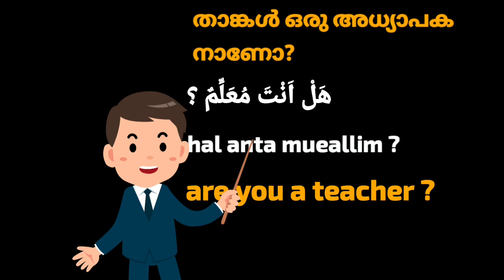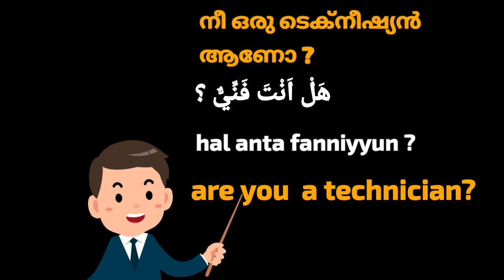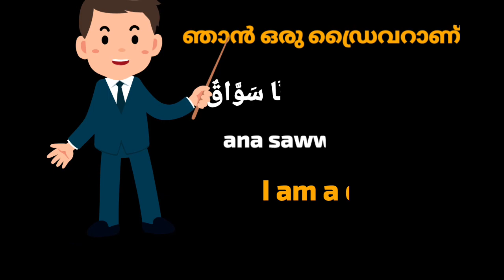Learn Arabic || Arabic Teacher in English and Malayalam | تعليم اللغة | അറബി പഠനം | Abdul Kareem C A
Learn Arabic

Learn Arabic language from English and Malayalam

Arabic language Learning Lessons

Arabic language Learning Lessons from Malayalam and English

Learn Arabic

Arabic Learning

Arabic teacher

Guide for Arab job

Arab job guides

Guide for  Arab Countries

Arabic guide

Arabic teacher in Malayalam and English

Arabic master in English and Malayalam

Arabic teaching from English and Malayalam

Arabic Master

Arabic Ustad

Arabic Sar

Arabic sir

Arabic Job

3 in on Language  Malayalam and English and Arabic Best classes

New study for Arabic

New generation Arabic teaching style

Arabic grammar

Arabic speaking

world famous Language  Arabic

Arabic Ustad

Arabic Ustad for Malayalam and English

Arabic talking training

Arabic speaking

Arabic lovers

Language for best job in foreign countries

Western language Arabic

Arabic talking training for job candidates

Arabic training for job

Arabic professor

Professional Arabic Learning Lessons

Professional classes for Arabic language Learning

Arabic World

Arabic  words

Arabic phrases usages

Arabic Master

Arabic  teacher

Teacher Arabic

Arabic skills

Arabic munshi

Arabic talking

Welcome to our Arabic language Learning channel

Arabic talking pronunciation  with English and Malayalam

Useful Arabic Word's Usage learning

Useful Arabic Words usages

Arabic language Learning in English and Malayalam

Meaning of Arabic words and English

Important Arabic Words usages

Arabic Language Learning Lesson

Easy Arabic language Learning  in Malayalam and English

Arabic Lessons easy teaching   method

Arabic Learning Lessons

Useful Arabic Words Learning

Arabic Learning in English and Malayalam

Arabic Language Learning from English and Malayalam

Spoken Arabic

Spoken language

Arabic pronunciation

English pronunciation

Malayalam pronunciation

Spoken Arabic language in Malayalam

Very easy Arabic language Learning Lessons in Malayalam and English ||   Abdul Kareem C A || part 40